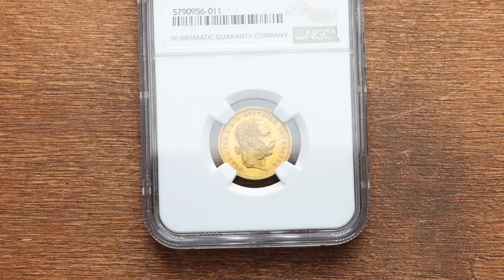Franz Joseph I., 1 Dukat 1897, Vienna, NGC MS 62